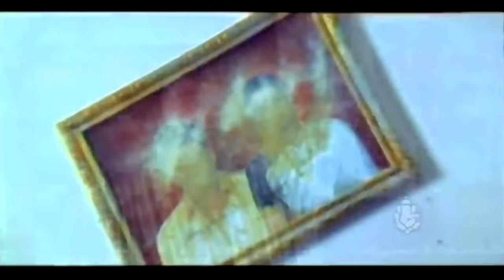Simhada Mari Kannada Movie Part 2 HD | ‎Shivrajkumar‎, ‎Krishnam Raju‎, ‎Ambika and Simran